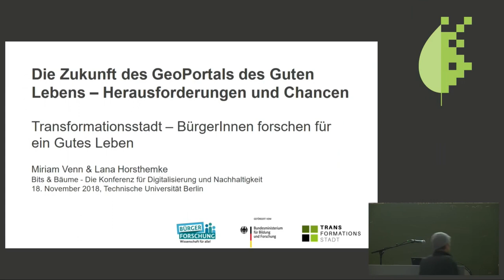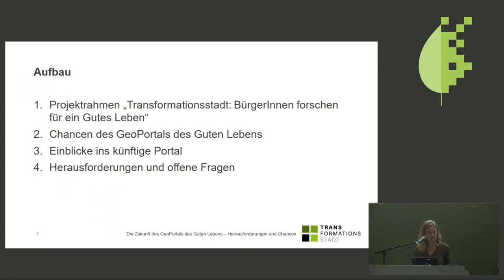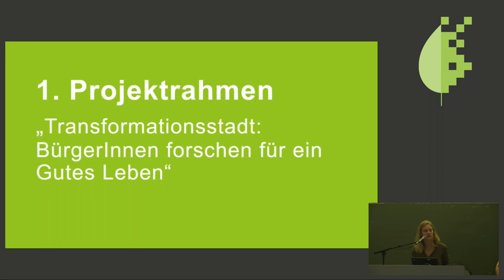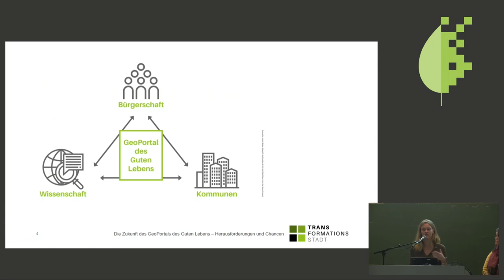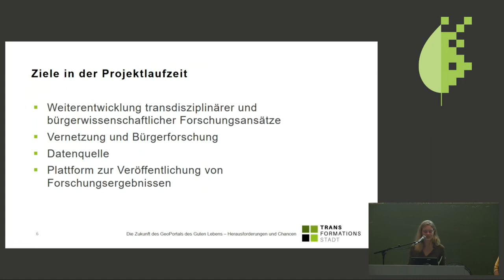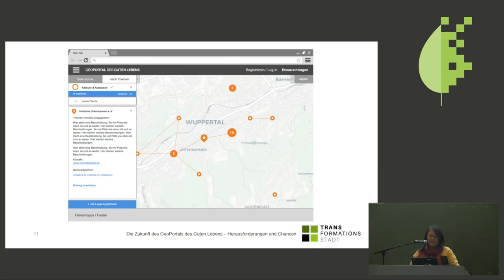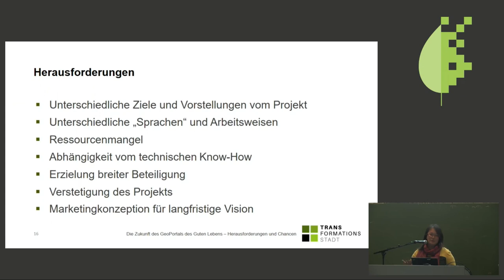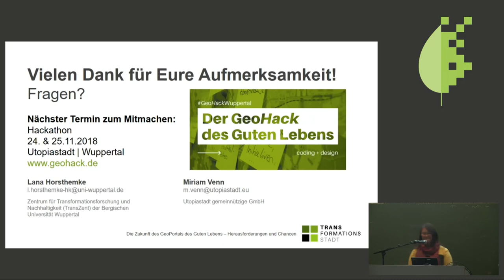Bits & Bäume 2018: Die Zukunft des GeoPortals des Guten Lebens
Herausforderungen und Chancen

Im Kamingespräch zum Thema "Die Zukunft des GeoPortals des Guten Lebens" sollen Herausforderungen und Chancen einer nationalen und perspektivisch internationalen Nutzung des OSM-basierten GeoPortals des Guten Lebens gemeinsam diskutiert werden, das zurzeit im Bergischen Land entwickelt wird.
Das GeoPortal des Guten Lebens ist Open Source und soll ermöglichen, Wissen an einem zentralen Ort zu sammeln und sichtbar zu machen, aus den gesammelten Daten neue Erkenntnisse zu gewinnen und diese wieder zu teilen, sich auszutauschen und auf Basis der gesammelten Daten Strategien für eine sozial-ökologische Transformation zu entwickeln.
Damit ist das vom BMBF geförderte Projekt ein konkretes Anwendungsbeispiel, wie Bits und Bäume - Software und sozial-ökologische Transformation - zusammenwirken können.

Miriam Venn, wissenschaftliche Mitarbeiterin bei Utopiastadt gGmbH, sowie Lana Horsthemke vom Zentrum für Transformationsforschung und Nachhaltigkeit der Bergischen Universität Wuppertal laden zur Diskussion ein.

Im transdisziplinären Open-Source-Projekt „Transformationsstadt - BürgerInnen forschen für ein Gutes Leben“ (gefördert vom BMBF) wird in einem Zusammenschluss aus Zivilgesellschaft und Wissenschaft gemeinsam mit Bürgerinnen und Bürgern das OSM-basierte GeoPortal des Guten Lebens entwickelt. Das Projekt verfolgt dabei die Idee, das Potential zivilgesellschaftlicher Selbstorganisation zu nutzen, um Wissen zu generieren und aufzuarbeiten, den BürgerInnen durch ein Open-Data-Management zur Verfügung zu stellen und sie wiederum dadurch zu eigener Quartiersforschung zu befähigen. Das GeoPortal des Guten Lebens befindet sich derzeit in der ersten Programmierphase. Der Blick auf die Zukunft soll aber jetzt bereits konkrete Formen annehmen. Daher sollen im Kamingespräch Potenziale des GeoPortals, mögliche Schnittstellen und Synergien, Optionen der Verstetigung und Wege in eine internationale Zukunft diskutiert werden.
Das Verbundprojekt wird realisiert vom Zentrum für Transformationsforschung und Nachhaltigkeit an der Bergischen Universität Wuppertal, dem Wuppertal Institut für Klima, Umwelt, Energie, Utopiastadt sowie der Neuen Effizienz.

Miriam Venn Lana Horsthemke